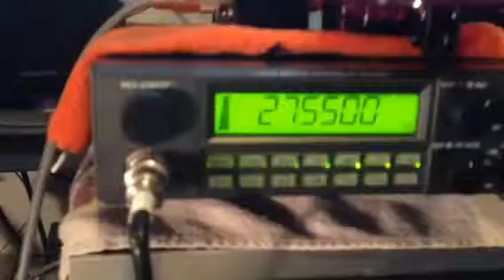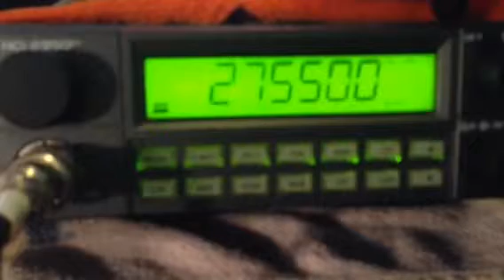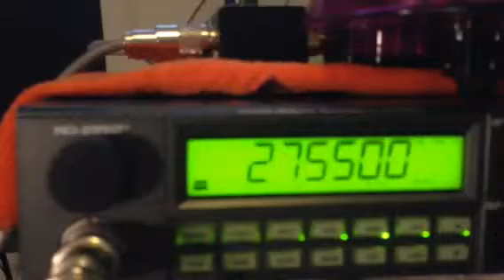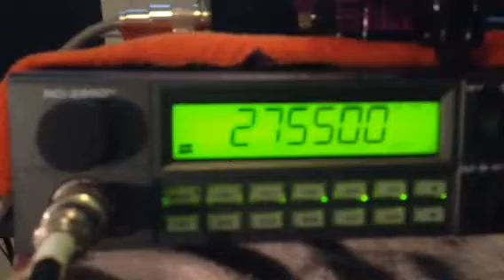Freeband skip to SD 01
Freeband skip to sugar daddy one as he called himself. I think he said he was in Canada.